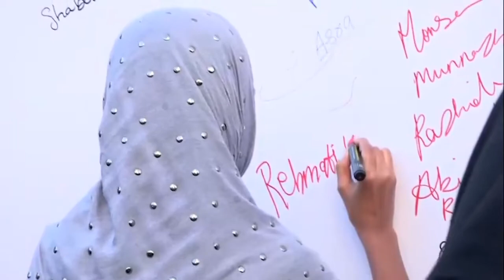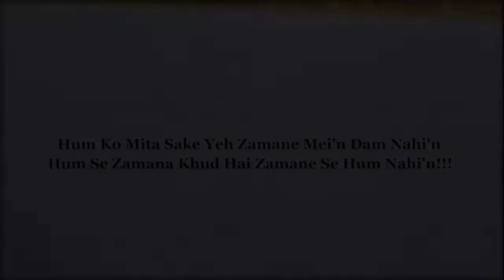कर्नाटक हिजाब विवाद में कूदे अबू असिम अज़मी कही ये बात